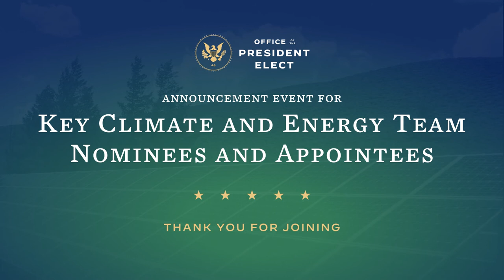President-elect Biden and Vice President-elect Harris Introduce Key Climate Team Members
We need to meet the threat of climate change with the urgency it demands — and seize the opportunity to build back better. Tune in as President-elect Biden introduces members of his climate team who will get it done.